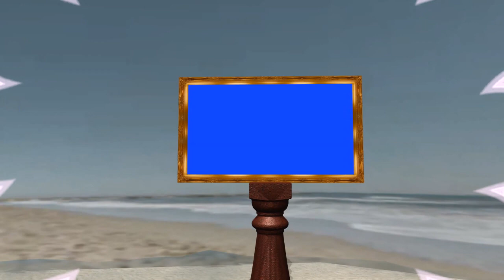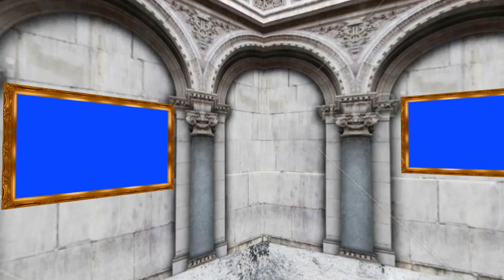New Wedding Green Screen Effect Video Free Download Screen New Green 52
Hello Viewers,

Most Popular Background Video Channel's: